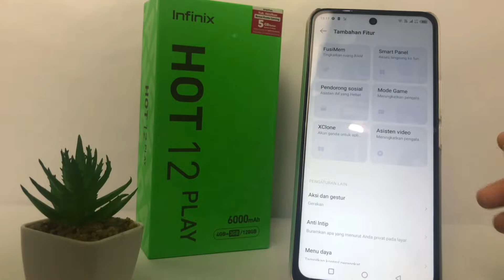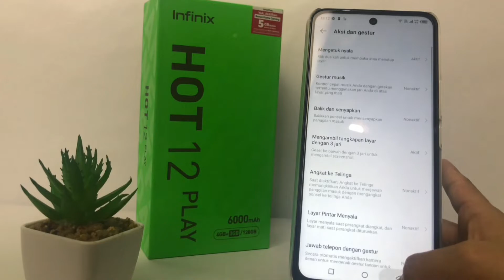Cara Ketuk Dua Kali Infinix Hot 12 Play – Aktifkan Ketuk 2x Untuk Membangunkan Layar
Cara ketuk dua kali infinix hot 12 play bisa dilakukan jika kalian mengaktifkan fitur ketuk 2x di bagian setelan. Silankan tontono video ini untuk mengaktifkan ketuk 2x di hp infinix hot 12 play.

Video terkait :
Unboxing infinix hot 12 play :

Video ini berkaitan dengan :
cara ketuk dua kali infinix hot 12 play,
cara ketuk dua kali infinix hot 12,
cara mengaktifkan ketuk dua kali infinix hot 12 play,
cara ketuk 2x kali infinix hot 12 play,
cara ketuk dua kali hp infinix hot 12 play,